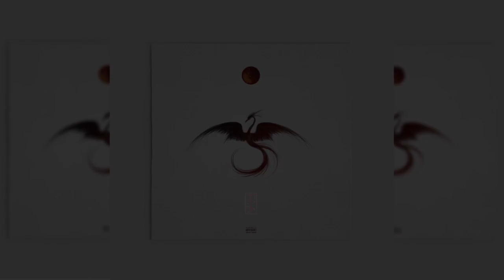BlkSwn - BLKPHNX EP [FULL ALBUM]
0:00 - Paraphrase (Prod by Panacho)
2:31 - Next Wife (Prod by LHK)
4:54 - Like theres Nothing To Lose
6:58 - Free Play (Cam Got Hits)
9:34 - Ashes (Trust A Lot) (Prod by YZ)
12:10 - Paranoia Ft. DedRoz (Prod by Accent)
14:10 - BLKPHNX(Glitter to Gold)